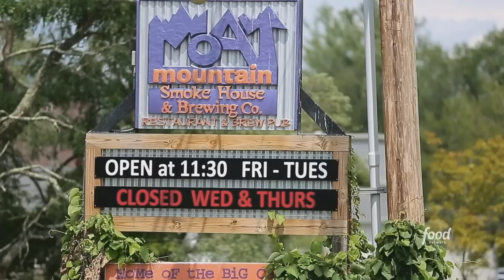Guy Fieri Eats a MASSIVE Plate of BBQ Meatloaf | Diners, Drive-Ins and Dives | Food Network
Guy struggles to lift Moat Mountain Smoke House's MASSIVE serving of tender and flavorful meatloaf that's bringing Texas-style barbecue to New Hampshire!

Guy Fieri Eats Moat Mountain's BBQ Meatloaf | Diners, Drive-Ins and Dives | Food Network